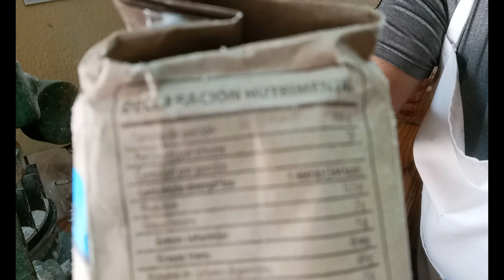PAN INTEGRAL CON HARINA DE TRIGO SUPER RICO. ESPONJOSO Y DORADO.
INGREDIENTES:
800 GRS DE HARINA DE TRIGO DE CUALQUIER USO O MARCA
200 GRS DE HARINA INTEGRAL.
20 GRS DE LEVADRUA SECA O INSTANTANEA, O 30 GRS DE LEVADURA DE FRESCA O DE PASTA.
DOS CUCHARADAS SOPERAS COPETEADAS DE AZUCAR O 60 GRS.
UNA CUCHARADA UN CUARTO NO COPETEADA DE SAL O 15 GRS.
UN CABALLITO Y MEDIO DE ACEITE DE SOYA O DE SU PREFERENCIA.
AGUA 750 ML APROXIMADAMENTE AGREGAR POCO A POCO PARA EVITAR QUEDAR MUY BLANDOS O AGUADOS.

DISOLVER LA LEVADURA COMO SE APRECIA EN EL VIDEO AGREGAR LOS DEMAS INGREDIENTES TAMIZAR SU HARINA DE TRIGO ES MUY IMPORTANTE, REALIZAR TODO EL PROSEDIEMIENTO DE AMASADO COMO SE APRECIA EN EL VIDEO, TIEMPO DE REPOSO ES DE DOS HORAS, Y DESPUES DAR UN APRETON A LA MASA YDEJAR REPOSAR OTRAS DOS HORAS, DESPUES HACER NUESTROS PANES CON UN PESO DE 400 GRS. CADA UNO. Y DEJAR EN REPOSO UNA HORA , PRENDER SU HORNO A UNA TEMPERATURA DE 250 GRADOS DURANTE 30 MINUTOS EN TOTAL SU PANES REPOSARAS UNA HORA Y MEDIA. 10 MINUTOS ANTES DE LOS 30 MINUTOS DEL PRECALENTADO DE SU HORNO METER UNA CACEROLA CON AGUA A QUE SE EMPIEZE A CALENTAR Y GENERAR VAPOR. LOS CONSEJOS DE HORNEADO ESTAN EN EL VIDEO. TIEMPO DE HORNEADO DE NUESTROS PANES ES DE 55 MINUOTS O DEPENDE EL TIPO DE CALOR DE SUS HORNOS. O DE SU PREFERENCIA.

ACTIVAR LA CAMPANITA DE LAS NOTIFICACIONES, MANDAR SUS COMENTARIOS, Y COMO SIEMPRE LES DIGO POR FAVOR VEAN LA PUBLICIDAD DE MI CANAL ESO ME AYUDA A CONTINUAR CON MAS CONTENIDO Y SOBRE TODO NO PEDIR NINGUA AYUDA O CUOTA O SUSCRIPCION. ASI MI CONTENIDO SEGUIRA SIENDO GRATUITO. Y TAMBIEN ESTA RECFETA SE SUBIRA DE MANERA MAS RAPIDA O CORTA AL CANAL SECUANDARIO DE NOMBRE DULCES RECETAS DE SABOR POR TRAIDICON DEJO EL LINK. EN LA PARTE DE ABAJO DE. GRACIAS Y HASTA LA PROXIMA.

gracias por apoyar el nuevo canal sucribanse...¡¡¡¡¡